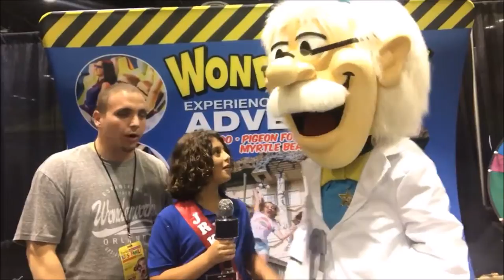USA Lifetime star Jr King Reporter Joseph @ The Florida Kids and Family Expo 2019